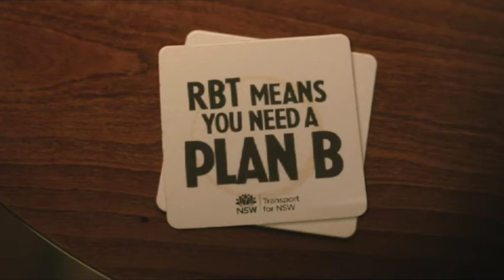Nathan Lyon discusses Zimbabwe tour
NSW Blues spinner Nathan Lyon talks about his selection in the Australian ODI team to play a tri-series against South Africa and Zimbabwe.